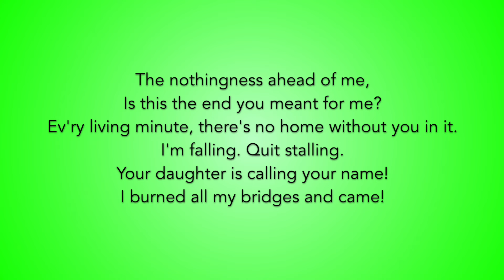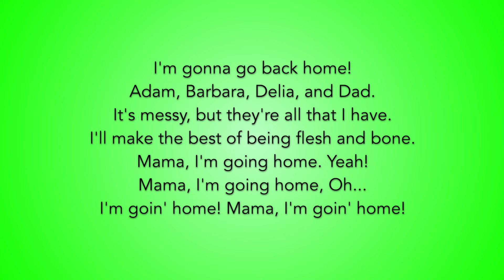"Home" from Beetlejuice - 32-bar/1-minute Audition Cut Piano Accompaniment - Version 1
32-bar/1-minute audition cut of "Home" from BEETLEJUICE. Follow lyrics on screen for the cut. Feel free to use for auditions!

BEETLEJUICE
Music and Lyrics by Eddie Perfect

Starting Key: G Minor
Character: Lydia
Category: Contemporary Up-Tempo
Voice Type: Mezzo/Belter
Range: A3-D5
Year: 2018